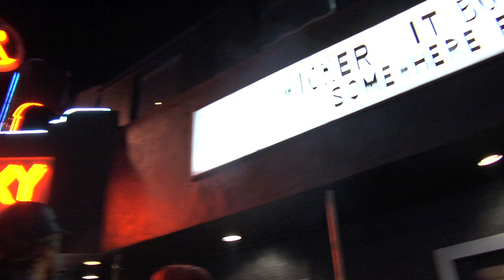3/4/11 KROQ Locals Only presents WICKER w/ After Midnight Project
KROQ Locals Only Presents After Midnight Project at The Roxy

w/ WICKER
Power
Beta State
Broad Awake

RSVP!

GET TIX!!